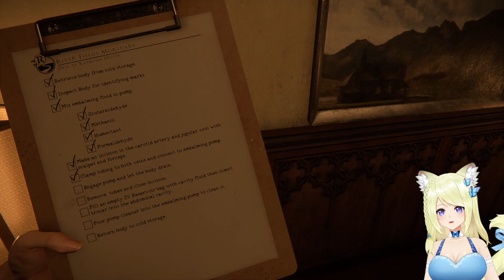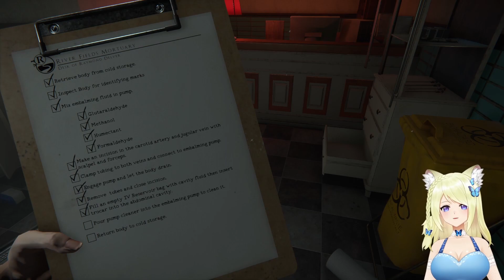[The Mortuary Assistant (Demo)] - Bad Granny...Bad....